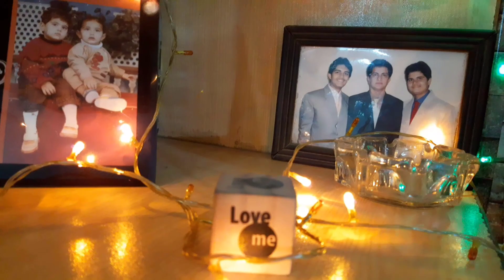MY BIRTHDAY 🎂 VLOG 2021 | BIRTHDAY DECORATION IDEAS AT HOME | JD VLOGS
In this video you will see my Birthday Celebration in 2021 and this one is the most amazing bday I have ever celebrated :) :)
you can see me decorating my room and it was a quite good idea who wants to do it for his own bday :D
You can also ask for help if you guys need :D and yeah if you to purchase balloons or other stuff related to celebration or decoration then you must visit Raheem Store Moon Market   ❤ ❤ ❤
They have got a good variety of everything actually I wanna buy everything from there :D :D